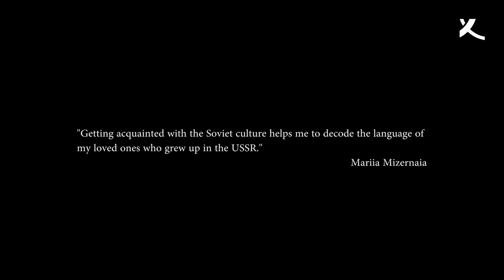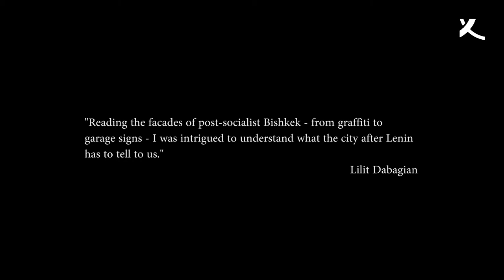Eine Reise gen Osten (2021)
Das Ende der Sowjetunion vor dreißig Jahren prägt die politische Landkarte bis heute. Gwendolyn Sasse, Direktorin des Zentrums für Osteuropa- und internationale Studien, ist Brückenbauerin zwischen Ost und West, die sich mit den schwelenden Konflikten der Region und dem gegenseitigen Fremdeln beider Welten auskennt. Sie begleitet und kommentiert eine digitale Reise gen Osten mit Begegnungen mit jungen Menschen, die ihre eigene Perspektive auf 1991 vorstellen.

Moderation: Katja Fausser, Körber-Stiftung

Eine Veranstaltung teilweise in englischer Sprache mit deutscher Simultanübersetzung.

Aufzeichnung vom 7. Dezember 2021 im KörberForum

► koerber-stiftung.de

Gesellschaftliche Entwicklung braucht Dialog und Verständigung. Die Körber-Stiftung stellt sich mit ihren operativen Projekten, in ihren Netzwerken und mit Kooperationspartnern aktuellen Herausforderungen in den Handlungsfeldern »Innovation«, »Internationale Verständigung« und »Lebendige Bürgergesellschaft«.
1959 von dem Unternehmer Kurt A. Körber ins Leben gerufen, ist die Stiftung heute mit eigenen Projekten und Veranstaltungen national und international aktiv. Ihrem Heimatsitz Hamburg fühlt sie sich dabei besonders verbunden; außerdem unterhält sie einen Standort in Berlin.